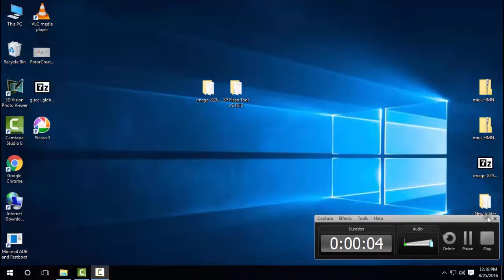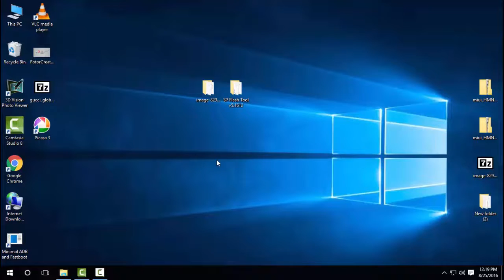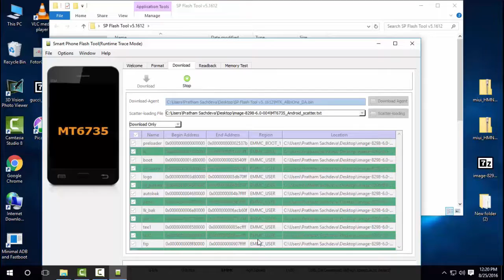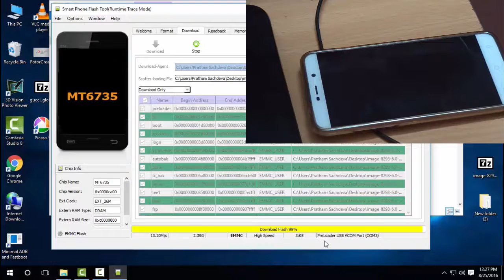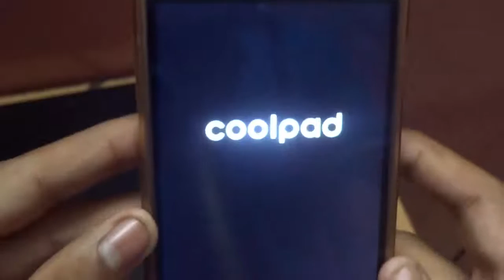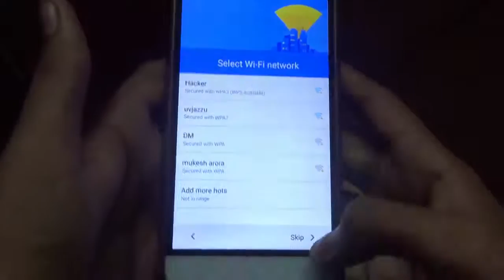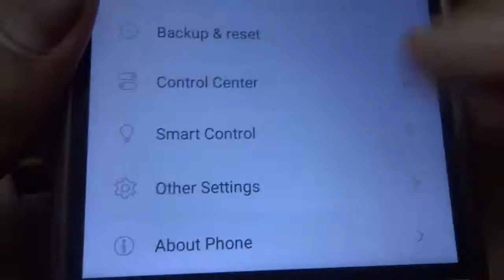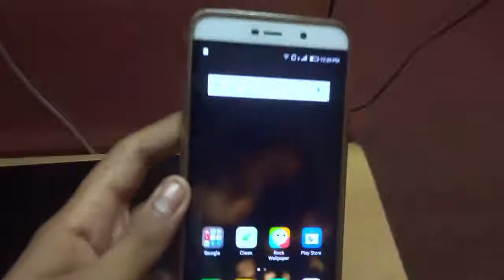Coolpad Note 3 Lite V004 Marshmallow Cool Ui 8 | More Stable | How to Flash | Re Technical